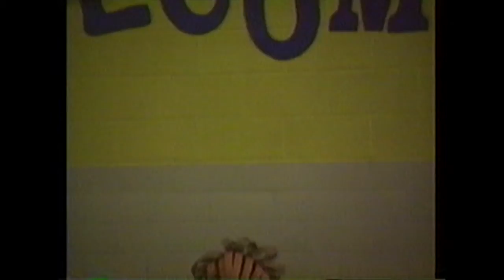Crookston High School Class of 2001 Kindergarten Program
Ryan plays a lion tamer.